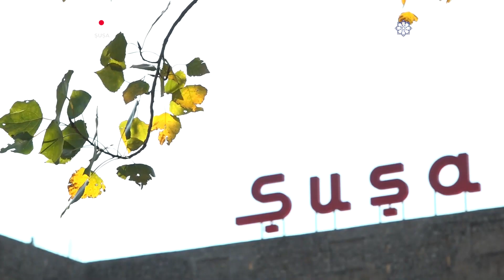“Aztelekom” Şuşa şəhərini yüksəksürətli internetlə təmin edir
Son 3 ildə işğaldan azad edilən torpaqlarda telekommunikasiya sahəsi xeyli inkişaf edib. Deyə bilərik ki artıq “Aztelekom” Qarabağın göz bəbəyi olan Şuşa şəhərini yüksəksürətli internetlə təmin edir.